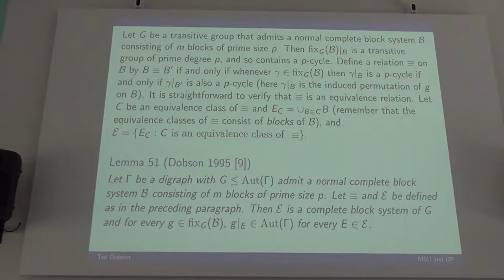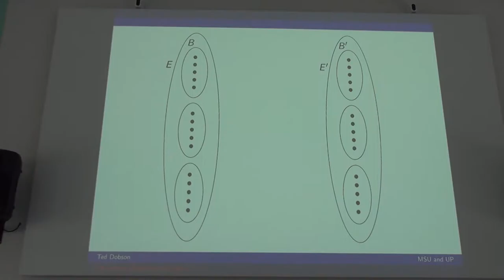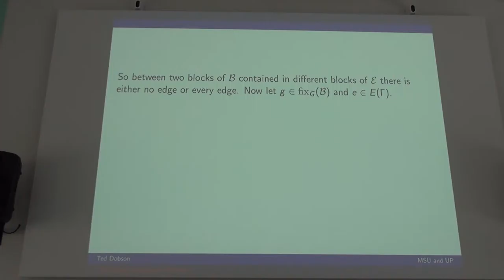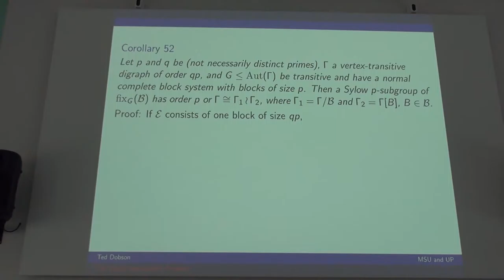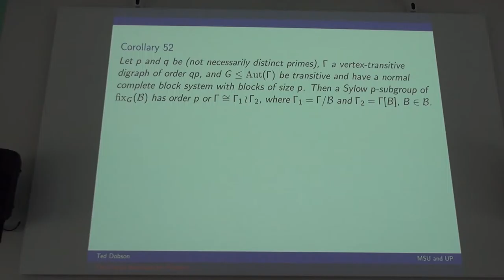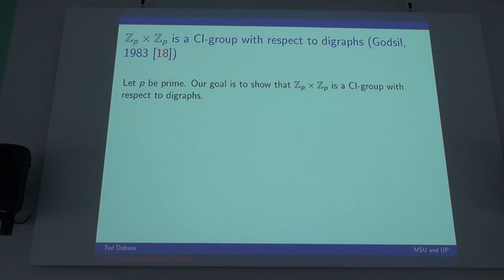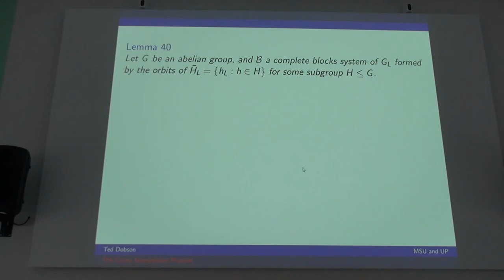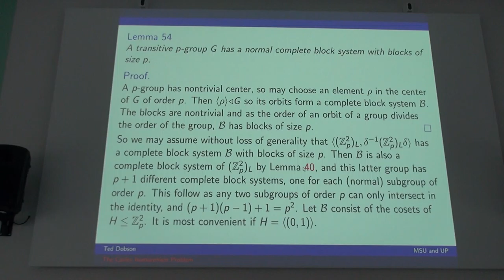Ted Dobson - Lecture 5, Minicourse "The Cayley Isomorphism Problem"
15 – 28 August 2016, Akademgorodok, Novosibirsk, Russia